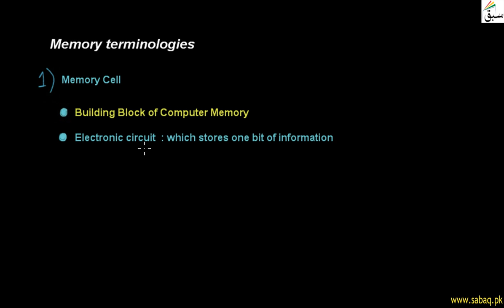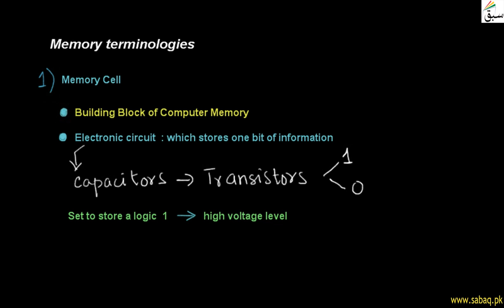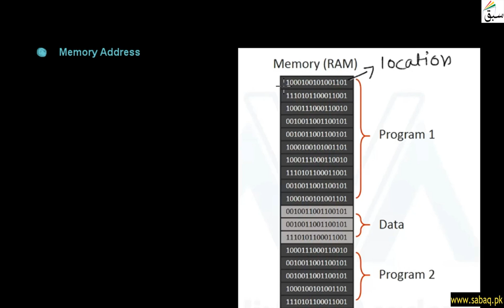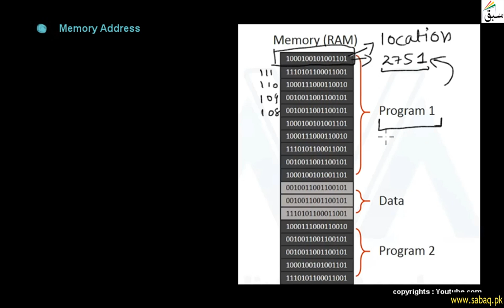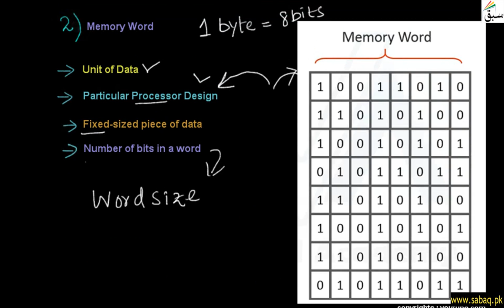Memory terminologies, Computer Science Lecture | Sabaq.pk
Memory Cell , Memory Word , Memory Capacity And Memory Address
This video is about: Memory terminologies : Memory Cell , Memory Word , Byte . Practice tests and free video lectures for Physics, Chemistry, Biology, Math’s, Computer Science, English & more subjects are also available at Sabaq.pk. So, subscribe to Sabaq.pk/Sabaq Foundation now and get high marks in your exams.

CLASSES WE COVER AT SABAQ.PK / SABAQ FOUNDATION:

1. KG
2. Class 1
3. Class 2
4. Class 3
5. Class 4
6. Class 5
7. Class 6
8. Class 7
9. Class 8
10. Class 9
11. Class 10
12. Class 11
13. Class 12
14. Class 13
15. Class 14
16. MCAT
17. ECAT
18. CSS

BOARDS WE COVER AT SABAQ.PK / SABAQ FOUNDATION:

1. FBISE
2. Sindh Board
3. KP Board
4. Balochistan Board
5. Cambridge

STUDY MATERIAL WE OFFER AT SABAQ.PK / SABAQ FOUNDATION:

1. Physics Lectures
2. Chemistry Lectures
3. Mathematics Lectures
4. Biology Lectures
5. English Lectures
6. General Science Lectures
7. Computer Science Lectures
8. General Math Lectures
9. Accounting Lectures
10. Statistics Lectures
11. Advance Accounting Lectures
12. Cost Accounting Lectures
13. Practice Tests
14. Physics Practical
15. Chemistry Practical